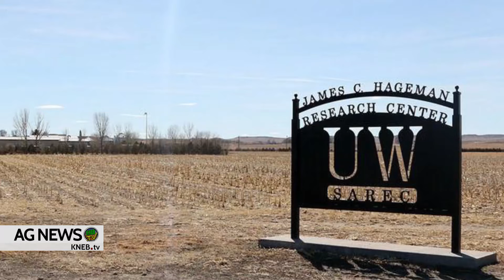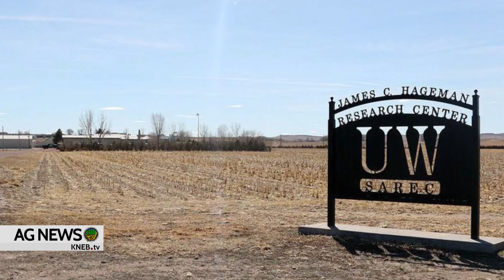KNEB.tv Ag News: UW Hemp Workshop